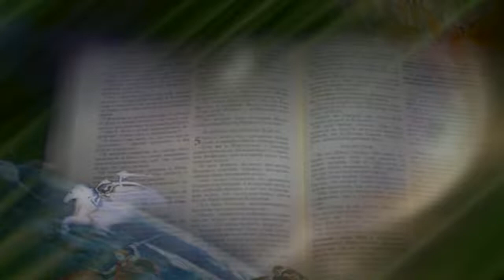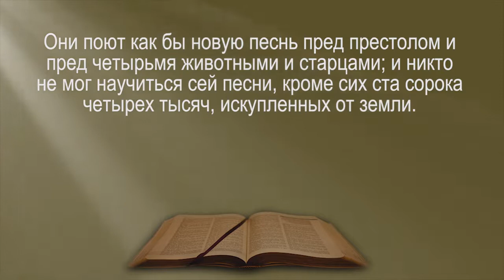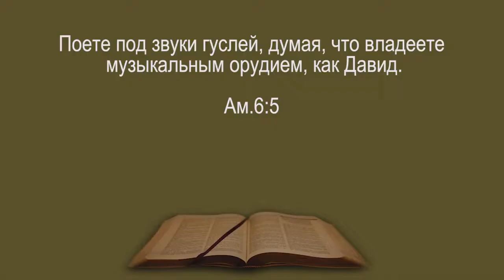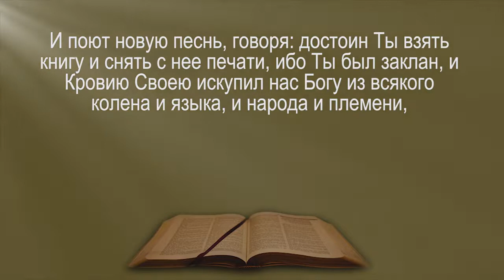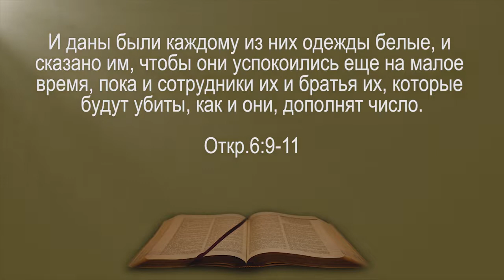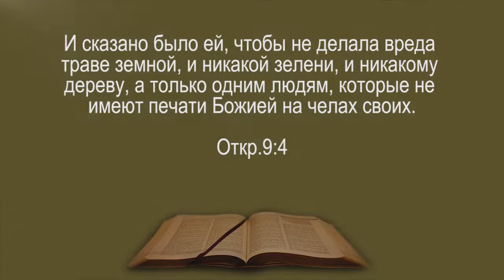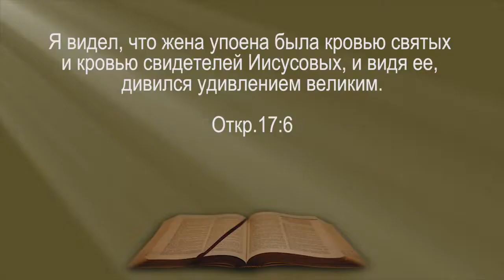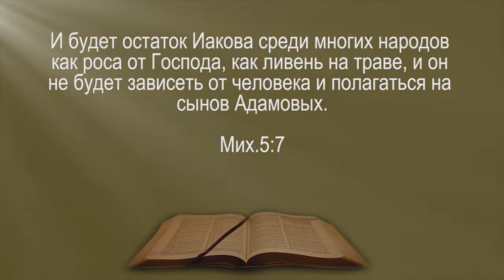Народ, который не лжёт!!!